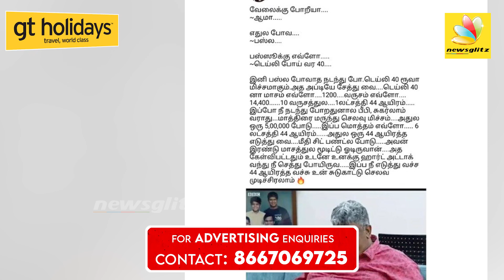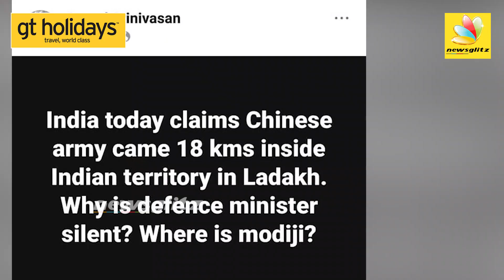வைரலாகும் ஸ்ரீனிவாசன் Memes : Economist Anand Srinivasan Memes | Middle Class Guru